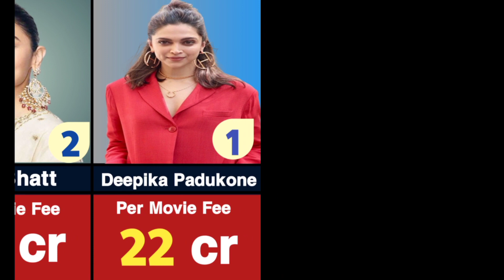Highest Paid Bollywood Actress 2024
we showed in this video, Highest Paid Bollywood Actress 2024